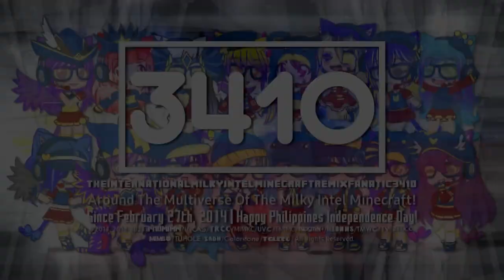Milkintecraft's 4 PID2023 Throwback Logos & 1 New Logo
Sorry if it has a little mistakes on it... ;-;

List:
Throwback PID2023 Logo:
Arno Pro 1.0
Jorby 1.1
Diamond ITC Korinna 1.0
Monoround 1.25 (Enhanced)

New Logos:
Diamond Morningtype 1.0

Note: I am not coming back to that series anyways, so this is just a throwback, ok?